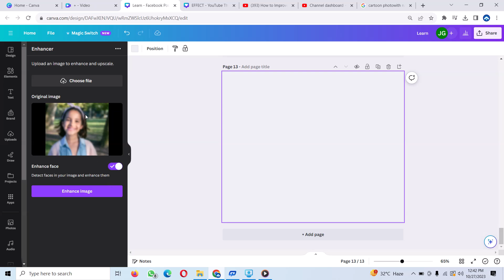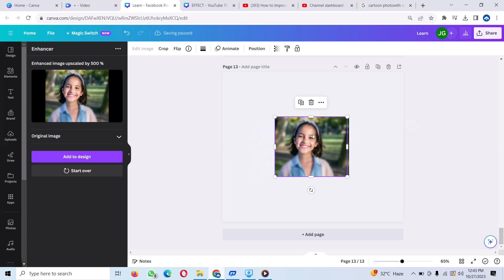How to improve the Quality of photo with AI in canva#Sharpen the blur Photo